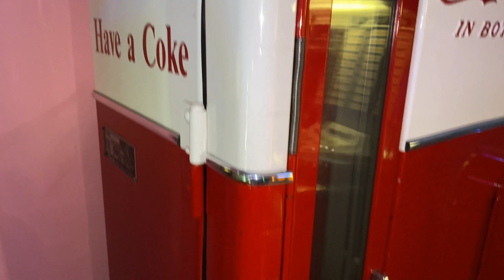287.33 Maquina CocaCola modelo: Vendo 81 A. 1950.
Máquina distribuidor Coca Cola. Vendo 81A. 1950.
Referencia: 287.33
Condición: Reformado con peque. desp. ver video.
Distribuidor oficial de Coca Cola con capacidad para 81 botellas, totalmente restaurado. En perfecto estado de funcionamiento. Con regulador de termostato frio. Laca de pintura sobre plancha con detalles cromados
La máquina Vendo 81 se fabricó entre mediados y finales de los cincuenta. Vende 81 botellas. Puede vender muchas botellas de diferentes tamaños y puede vender hasta nueve marcas diferentes al mismo tiempo. Se venderá cualquier botella que tenga menos de 2 1/2 "de ancho y 11 1/2" de longitud, lo que incluye la mayoría de las marcas de cerveza, enfriadores de vino y botellas de refrescos. Por esta razón es una de las máquinas domésticas más populares. Sus medidas son 58 "de alto, 27" de ancho y 16 "de profundidad, 286 libras.

Dos tonos de pintura roja y blanca con molduras cromadas que separan la pintura. Grabado en relieve más grande en la puerta frontal y más centrado para una apariencia más limpia. Esta máquina tiene un sistema de venta mecánico. Simplemente instale una moneda y presione la palanca de venta. Esta máquina también tiene una luz dentro de la puerta de la botella.